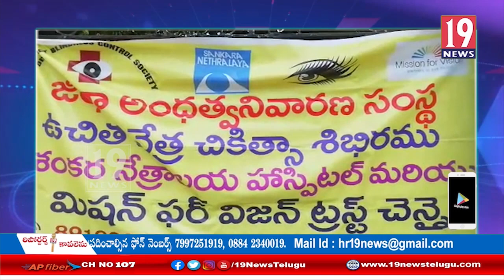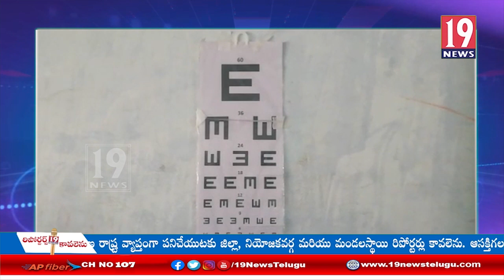మిషన్ ఫర్ విజన్ ట్రస్ట్ చైన్నై ఆధ్వరంలో ఉచిత నేత్ర శిభిరం - చిత్తూరు జిల్లా